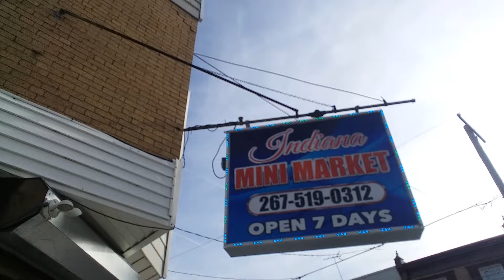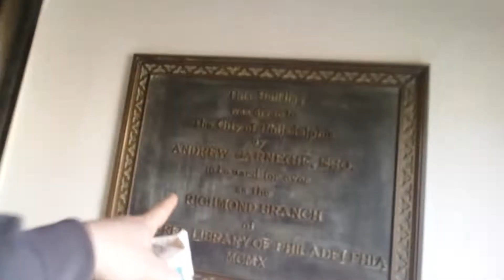Remembering 1980's Port Richmond : Indiana Ave Chatham to Thompson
Come sail with The Captain as he relives his youth and tells you what it was like growing up in Port Richmond in the 80's see one of his first jobs at Aunt T and Me , hear about the greatest snowball fight of all time, who would buy a house where a haunted church once stood? See who donated the library to Port Richmond and what did the used to call Port Richmond Catering Hall.